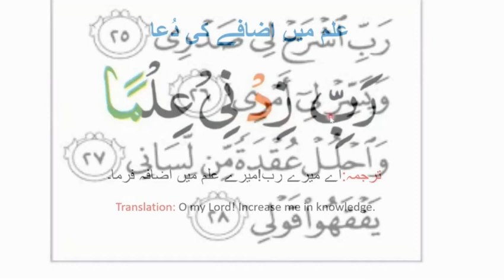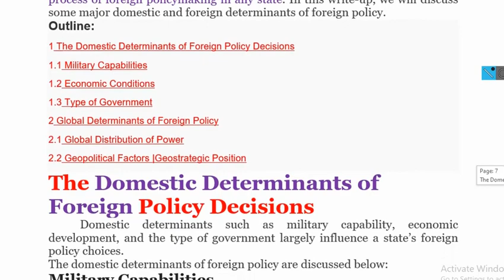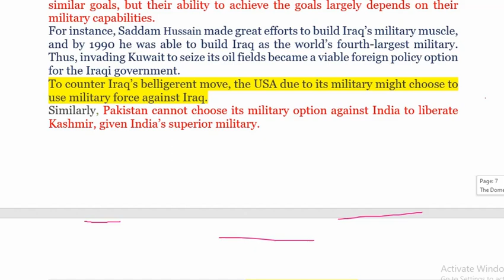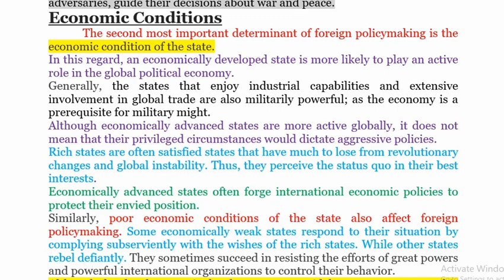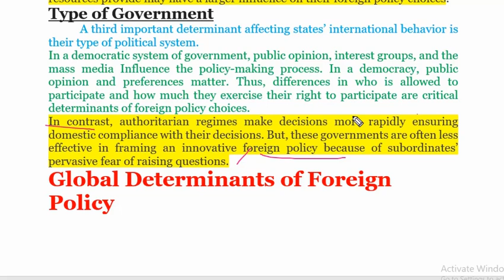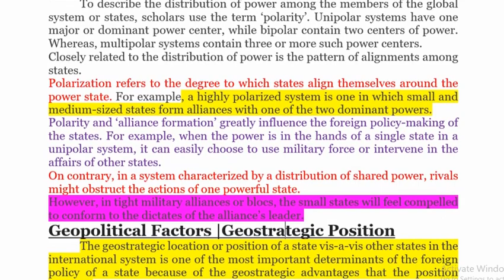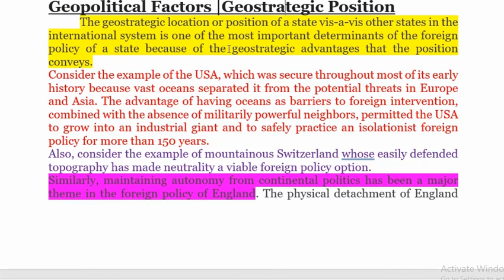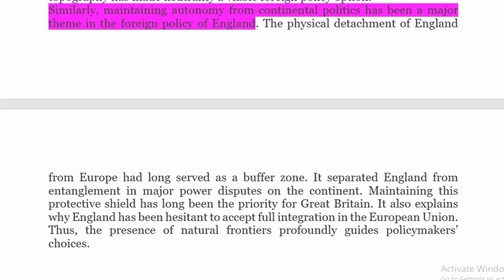The Determinants of Foreign Policy | Pakistan affairs Lectures for CSS and PMS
Domestic determinants such as military capability, economic development, and the type of government largely influence a state’s foreign policy choices.
The domestic determinants of foreign policy are discussed below:
Military Capabilities
               The realist asserts that the internal capabilities of a state influence foreign policymaking. The fact that the state’s preparation for war strongly influences their later use of force supported the assertion. Many states seek similar goals, but their ability to achieve the goals largely depends on their military capabilities.
For instance, Saddam Hussain made great efforts to build Iraq’s military muscle, and by 1990 he was able to build Iraq as the world’s fourth-largest military. Thus, invading Kuwait to seize its oil fields became a viable foreign policy option for the Iraqi government.
To counter Iraq’s belligerent move, the USA due to its military might choose to use military force against Iraq.
Similarly, Pakistan cannot choose its military option against India to liberate Kashmir, given India’s superior military.